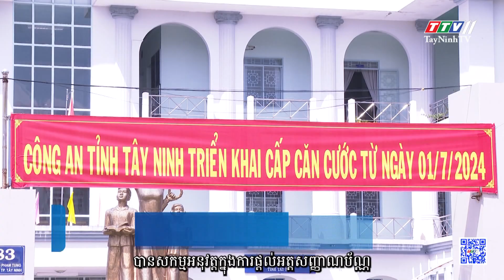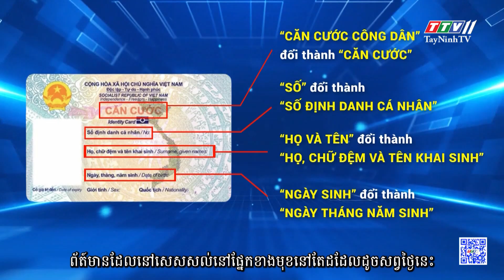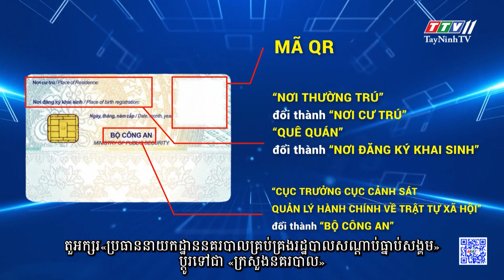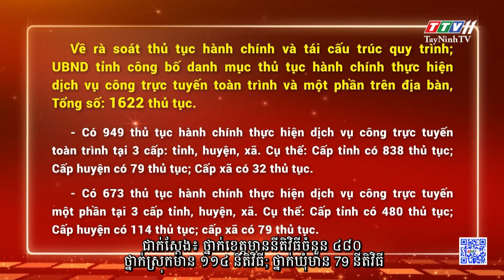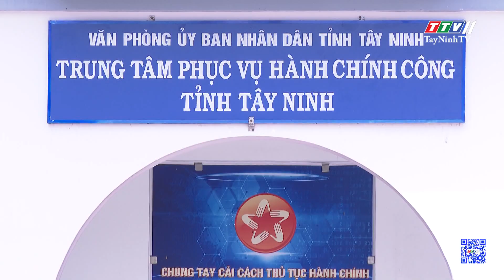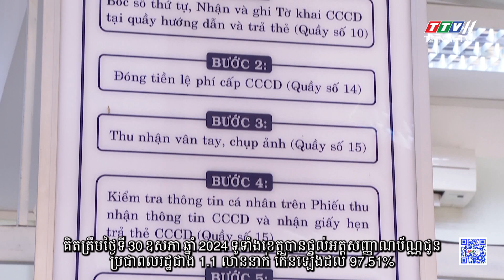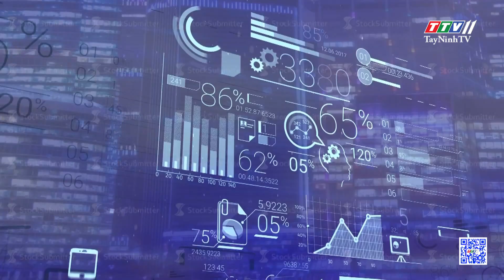Tăng cường hỗ trợ người dân làm Căn cước mới | Chuyển đổi số | TayNinhTVToday